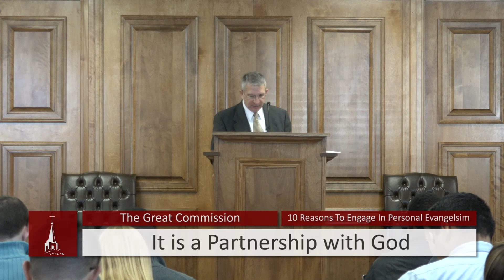(1) The Great Commission - Personal Evangelism Part 1 | Fairhaven Baptist College